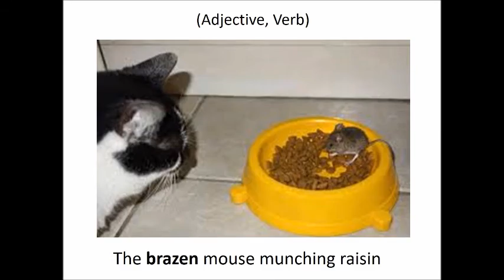Learn English Vocabulary |Brazen|Verb|Adjective| Ducksoup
Improve vocabulary, pronunciation skills and personality by using these words.